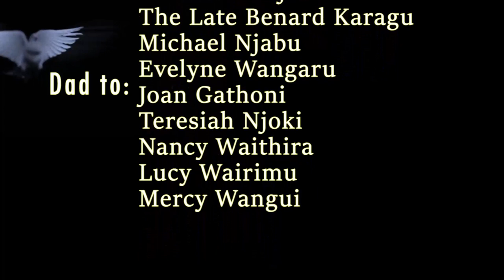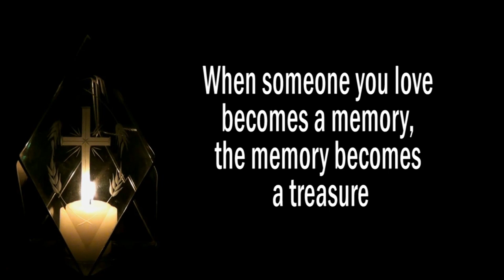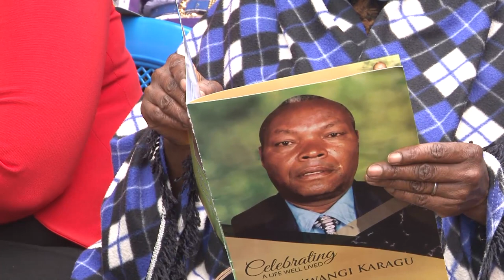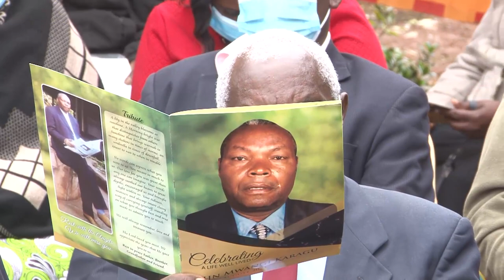Final Farewell for John Mwangi Karagu On 13th Aug 2021